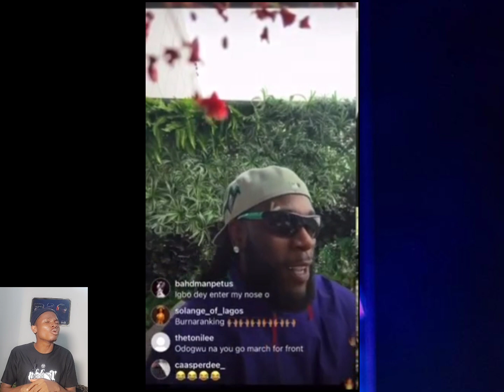Portable Beateñ In Lekki Full Video Burna Boy React To Niger Case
portable started trending days ago after being beaten by boy's alleged to be his fans why other guess is Seyi Vibez fans

in this video you will watch how portable details everything

burna boy React